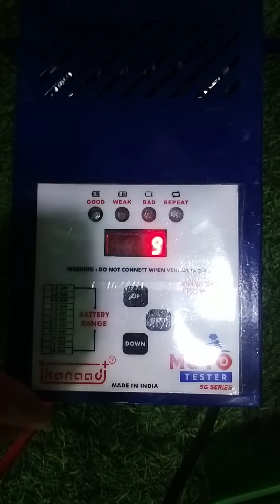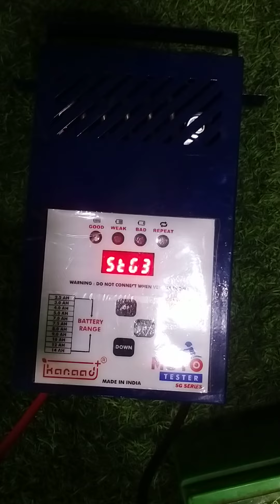Bike battery test